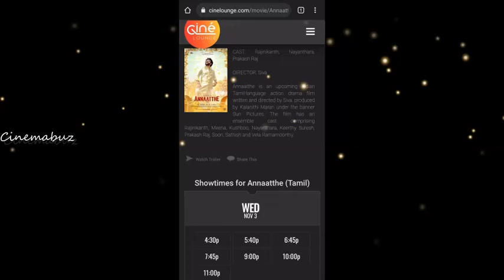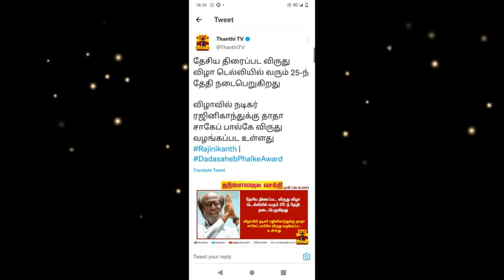நவம்பர் 3ம் தேதியே அண்ணாத்தே வெளியீடு! சற்றுமுன் சன் பிக்சர்ஸ் அதிரடி அறிவிப்பு!